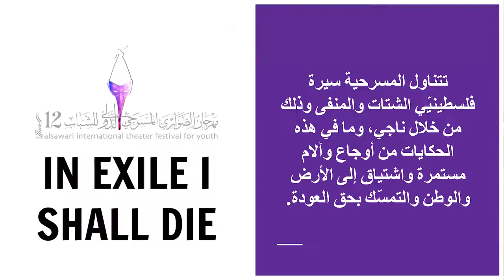IN EXILE I SHALL DIE at the Al Sawari Theatre Festival for Youth—Sunday 9 September 2018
Honorary Show: (Sa’amoot Fy Al Manfa) In Exile I Shall Die
8:30 a.m. PDT (San Francisco) / 11 a.m. EDT (New York) / 18:30 GMT+3 (Bahrain)
The play presents some aspects of family and personal register, which represent a sample of the suffering of Palestinians who were driven away from their homes and displaced to exiles, in addition to political attempts which tried to obliterate the Palestinian identity. Such registers belong to the period from 1920 to the time the play is staged. As you can see, it is the story of ordinary people. But you discover the hell of suffering and the heroic acts by those ordinary people in the record of Palestinian cause. These are registers brought forth by political statements and accords. They are registers of ontological and critical questions which we have got used to.
Thus they are not so deep for us. But when we see them through the play, we rediscover them  a new and rearrange them. We rewrite them in our personal register, then we begin to feel our head and identity. We will see the place where we will die and the words which will be written on our grave stones.

The 12th Al Sawari International Youth Theatre Festival livestreams on the global, commons-based peer produced HowlRound TV network at howlround.tv from Saturday 1 September to Monday 10 September.

Under the patronage of HE Shaikha Mai bint Mohammed Al Khalifa, President of Bahrain Authority for Culture and Antiquities, the 12th Al Sawari International Youth Theatre Festival will take place in the period between September 1-10, 2018 at Bahrain Cultural Theatre. Supporting the event are Tamkeen as Strategic Partner, National Bank of Bahrain (NBB) as Platinum Sponsor and Batelco as Silver Sponsor.

Featuring 10 plays, the event has extended its reach this year, becoming an international platform after it was only hosting Arabic plays. This comes as part of the organisers’ keenness to enrich the theatrical movement in the Kingdom of Bahrain and open new horizons to enable youth involved in the theatrical field exchange their experiences. A selection panel composed of artists Hassan Abdulraheem, Ibrahim Khalfan and Jama’an Al Ruwaie reviewd 54 plays from all around the world, featuring various types of genres. However, only 10 were handpicked to be showcased during this year’s event.